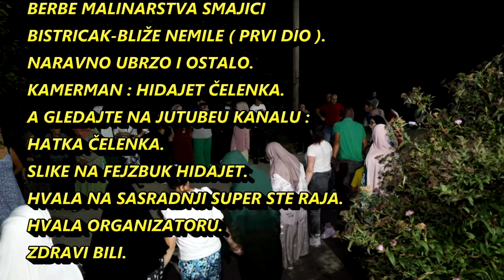27.07.2024.SIJELO SMAJICI : POVODOM KRAJ BERBE MALINARSTVA (prvi dio).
KRAJ SEZONE BRANJA MALINARSTVA-SMAJICA-BISTRICAK-NEMILA.